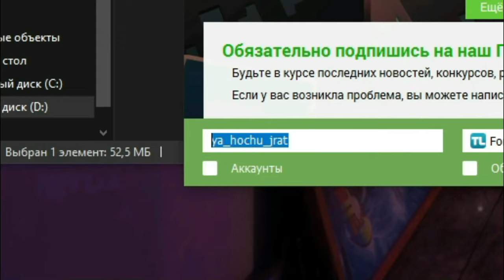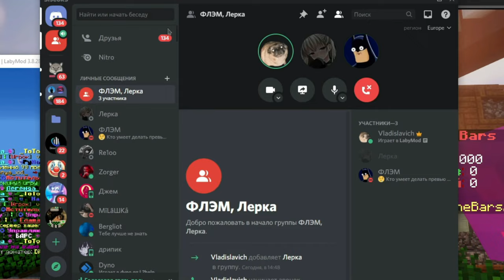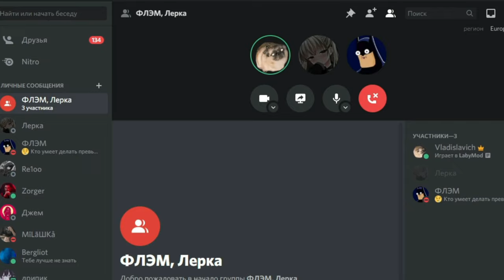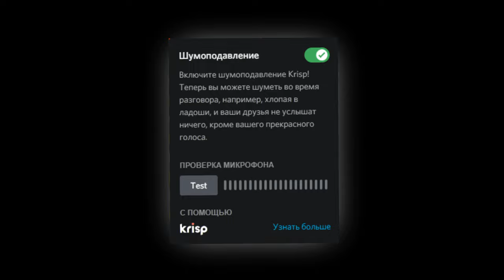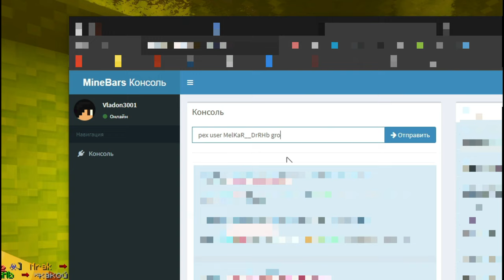ЗАТРОЛЛИЛИ ПОДРУГУ 🎁 ПОДАРИЛ ДОНАТ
Троллинг в майнкрафт.
🎁 Всем привет! В этом видео я впервые буду троллить лично другого человека.